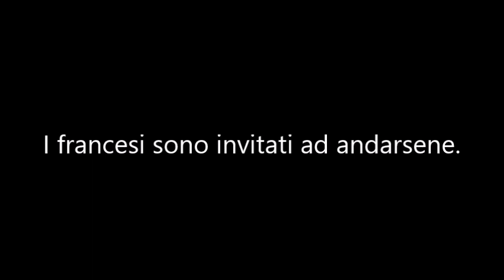In Niger si fa la storia?